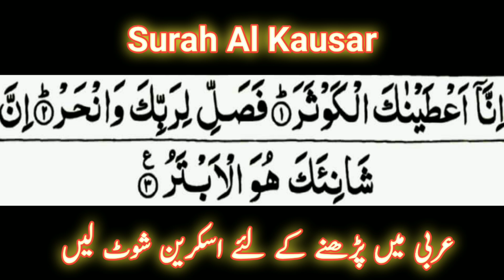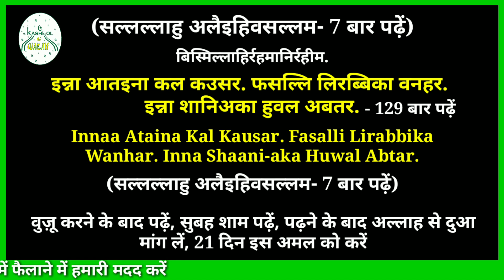Surah Kausar Ki Fazilat ll Surah Kausar For Money ll Surah Kausar Ka Wazifa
Assalamu Aleikum warahmatullahi wabarakatuh,

Aap hamre channel par har qism ki pareshani ka wazifa hasil kar sakte hain.
Hamare channel par jo bhi wazifa bataya jaega us par amal karne ki aap sabko ijazat hai.
Hamare channel par jo wazife bataye jayenge unko karne mein kisi bhi qism ka koi nuksan nahi hai.

Agar Aap kisi bhi wazife ka jaldi se fayeda dekhna chahte hain to 5 Waqt ki namaz pabandi se padhein.

In Amal ko jo bhi bhai bahan jitne ziyada yaqeen ke saath karenge unko utna hi ziyada fayeda Hoga.

Allah paak hum sabki tamam pareshaniyon ko door farmaye

आमीन. अल्लाहुम्मा आमीन.